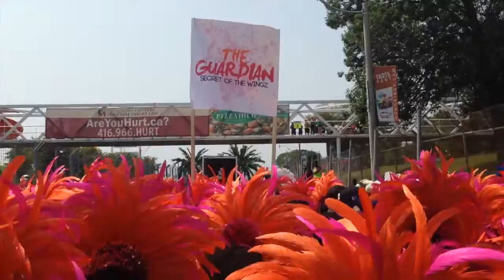Caribana 2014 - a few more seconds